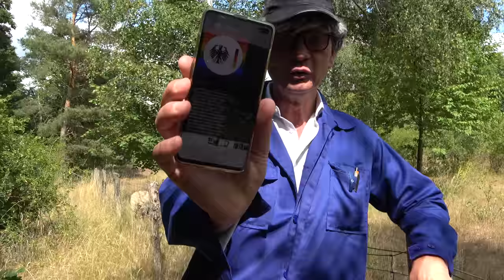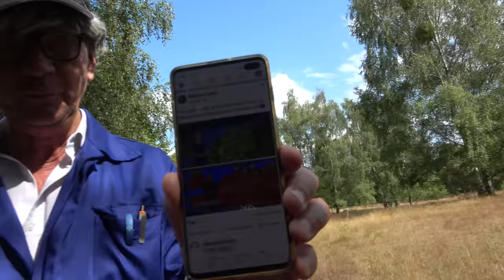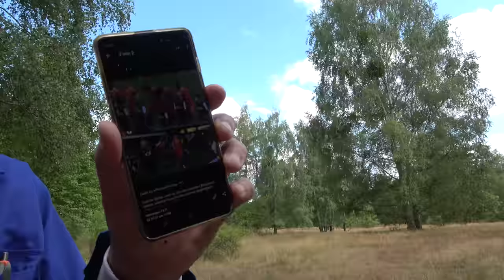WHO ruft Internationale Notlage aus! / Joe Biden hat Krebs! / ISIS arbeitet am Flughafen! SATIRE!!!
Auch am Sonntag arbeitet Robert Götz Matuschewski unermüdlich am Linksstaat! SATIRE!!!

Vielen Dank für Deine Wertschätzung & Unterstützung! PayPal Bankverbindung TCB: DE 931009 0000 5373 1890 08 BIC: BEVO DE BB Telegram Matuschewski Original GETTR WirTube – Robert Matuschewski Das Buch zur Sendung Botschaft für Deutsche: Bestellung per E-Mail: Schrang Shop Odysee - RobertMatuschewski Bitchute - Matuschewskioriginal YouTube Kanal1 Robert Götz Matuschewski YouTube Kanal 2 Matuschewski Premiere